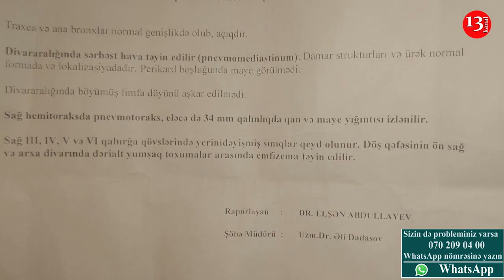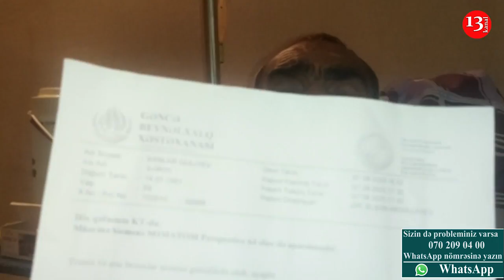Polis vətəndaşı təpiklədi: “Nə edim ki, Qarabağ əlilisən?” – İDDİA